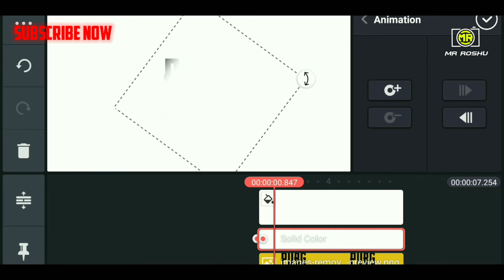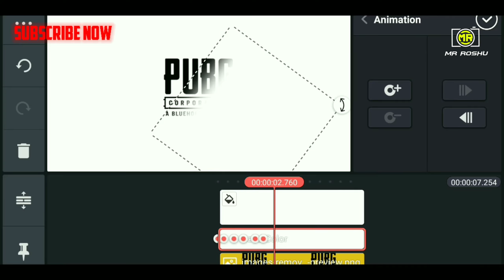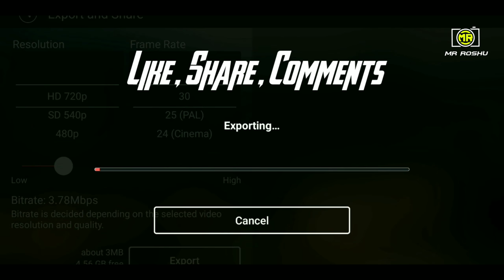Kinemaster Video Editing Full Tutorial in Hindi - Professional Video Editing on Mobile in Hindi 2020